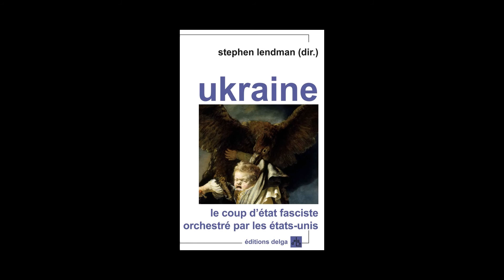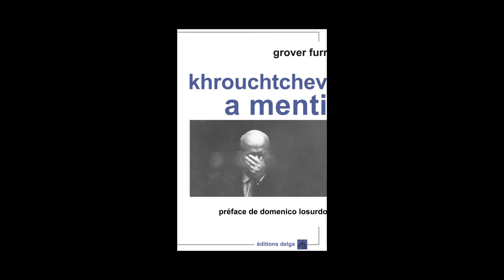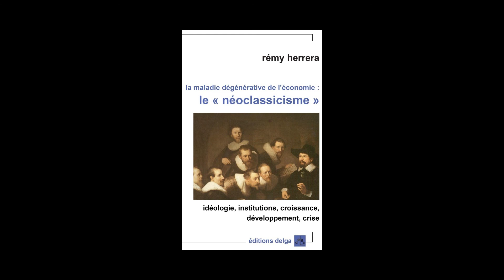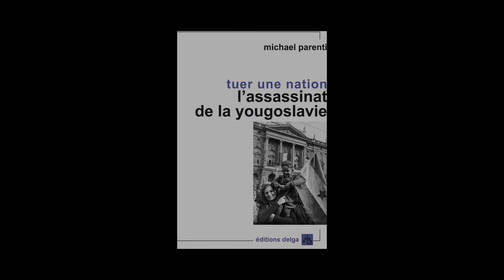Liberté de la presse. Quel avenir pour la presse et l'édition critique ?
Semaine de la pensée marxiste - éditons 2015.